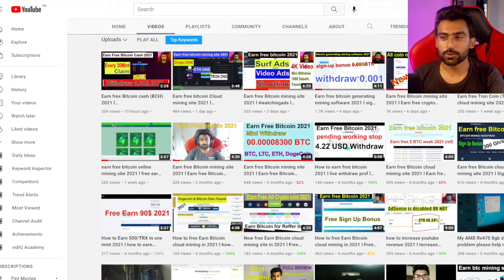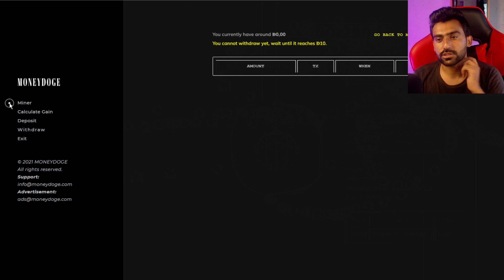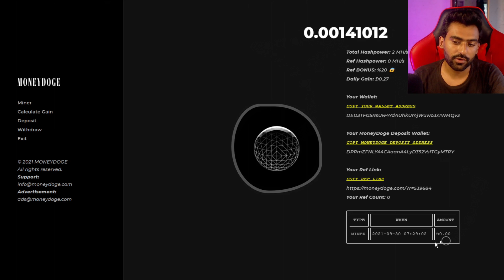Earn free dogecoin cloud mining site 2021 l New dogecoin mining site 2021 l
Earn money online in Pakistan on mobile,free bitcoin,bitcoin generating mining software,free btc,free bitcoin mining sites without investment 2020,bitcoin earning apps,
bitcoin mining 2020,free bitcoin mining,free btc mining site 2020,New earning Website 2022Earn Money online in Pakistan using Mobile,earn bitcoin fast without investment,how to free earn money,  earn free bitcoin,Earn Money online,Earn Money online,earn money online, make money online.

Channel Description
Earning And Technology